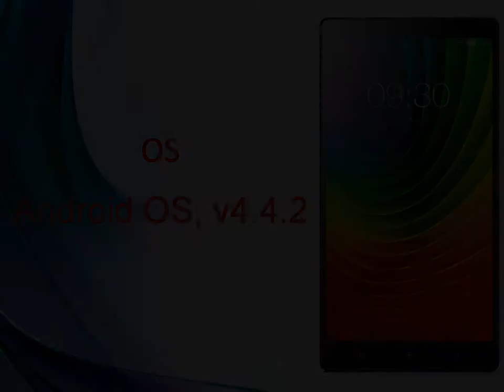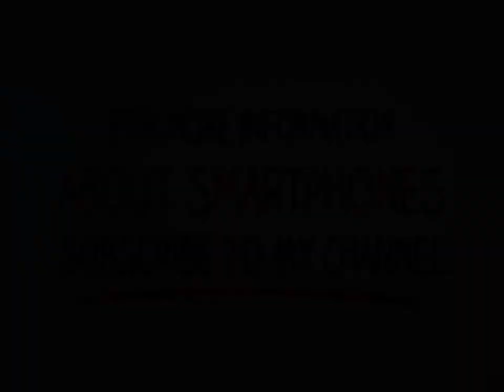Lenovo Vibe Z2 Pro Specs & Features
Lenovo Vibe Z2 Pro - Full phone specifications - GSM Arena
Lenovo Vibe Z2 Pro Android smartphone. Announced 2014, August. Features 3G, 6.0″ IPS LCD capacitive touchscreen, 16 MP camera, Wi-Fi, GPS, Bluetooth.
Lenovo Vibe Z2 Pro - User opinions and reviews - GSM Arena
GSMArena.com: Lenovo Vibe Z2 Pro user opinions and reviews. ... Further, you may call Lenovo customer care helpline. Reply; 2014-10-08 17:42; vbx3; R.
News for Lenovo Vibe Z2 Pro
Lenovo Vibe Z2 Pro
Review: Lenovo VIBE Z2 Pro
Deccan Chronicle ‎- 2 days ago
If you wish to satisfy the professional photographer in you, get the Lenovo VIBE Z2 Pro. It's a smartphone which allows you to perform ...
Flipkart 'Big Billion Day' sale: Lenovo Vibe Z2 Pro now ...
Lenovo VIBE Z2 Pro - 15.24cm (6) 4G Android Smartphone ...
The 15.24cm (6) Lenovo VIBE Z2 Pro is a light and fast 4G Android smartphone with a Qualcomm® Snapdragon™ 801 processor and Pro camera features.
Lenovo Vibe Z2 Pro price, specifications, features, comparison
Lenovo Vibe Z2 Pro smartphone with 6.00-inch 1440x2560 display powered by 2.5GHz processor alongside 3GB RAM and 16-megapixel rear camera. Lenovo ...
2 days ago - The Vibe Z2 Pro, which Lenovo launched in India last week, is now available on Flipkart. The smartphone is priced at Rs 32,999, and the ...
Lenovo Vibe Z2 Pro review - Engadget
 Rating: 9/10 - ‎1 review
Lenovo Vibe Z2 Pro reviews with scores, specs, photos, and details. Compare prices, get answers and support, and read discussions.
Lenovo Vibe Z2 Pro - Full Phone Specifications, Price
FoneArena.com : Lenovo Vibe Z2 Pro phone specs information price.
Lenovo Vibe Z2 Pro (K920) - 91Mobiles
2 days ago - The Lenovo Vibe Z2 Pro sports a large 6-inch, IPS LCD, 16M color, capacitive multi touchscreen with QHD (2,560 x 1,440 pixels) resolution and ...
Why these ads?
13 Results for Lenovo Vibe z2 pro‎
Lowest Prices On Lenovo Latest Models, Best Deals @eBay!
eBay India has 11,106 followers on Google+
You visited ebay.in 2 days ago.
Lenovo Vibe at Amazon‎
Amazon India has 7,744 followers on Google+
MobilesTabletsComputers & AccessoriesDeals In Electronics
Lenovo Vibe Z2 Pro Mobile Price List in India‎
Lowest Price on latest mobiles, Before you Buy, Compare the Price.